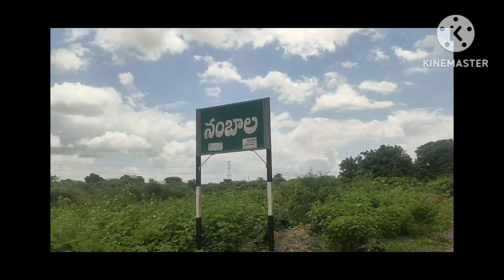Nambala Shivalayam Vlog | నంబాలా శివాలయం దర్శనం